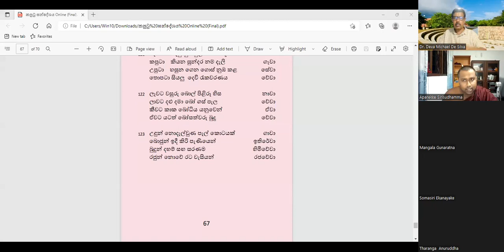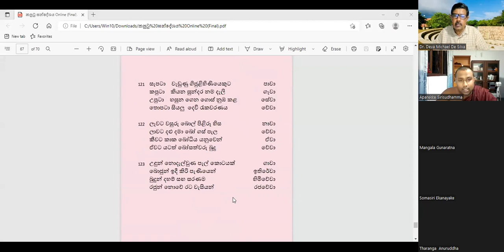කපුටු සංදේශය පිළිබඳ විවෘත සංවාදය සහ විචාරාත්මක කථිකාව | Online Lecture Series 18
Online lecture, organized by the Cultural Center, University of Ruhuna, was successfully held on 27th May-2022, under the title "Open Conversation and Critical Discourse on the Crow Sandeshaya”

Cultural Center UoR - All Right Received.